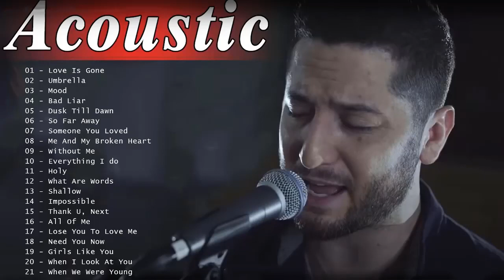Boyce Avenue Greatest Hits Full Album 2021 - Best Songs Of Boyce Avenue 2021